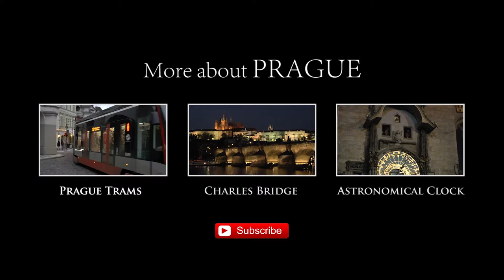Lennon Wall, Prague, Czech Republic.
The Lennon Wall is a wall in Prague, Czech Republic. Once a normal wall, since the 1980s it has been filled with John Lennon-inspired graffiti and pieces of lyrics from Beatles' songs.
In 1988, the wall was a source of irritation for the communist regime of Gustáv Husák. Young Czechs would write grievances on the wall and in a report of the time this led to a clash between hundreds of students and security police on the nearby Charles Bridge. The movement these students followed was described ironically as "Lennonism" and Czech authorities described these people variously as alcoholics, mentally deranged, sociopathic, and agents of Western capitalism.
The wall continuously undergoes change and the original portrait of Lennon is long lost under layers of new paint. Even when the wall was repainted by some authorities, on the second day it was again full of poems and flowers. Today, the wall represents a symbol of global ideals such as love and peace.
The wall is owned by the Knights of Malta, who allowed the graffiti to continue on the wall, and is located at Grand Priory Square, Malá Strana.
Source: Wikipedia.

Audio tracks: "Little chance", by Jahzzar (Javier Suárez), CC License (Attribution-ShareAlike). Javier is a talented young composer from Gijón, Spain. You can listen to his work at Free Music Archive or by visiting his own website Betterwithmusic.com

"Underdog", by The 126ers.